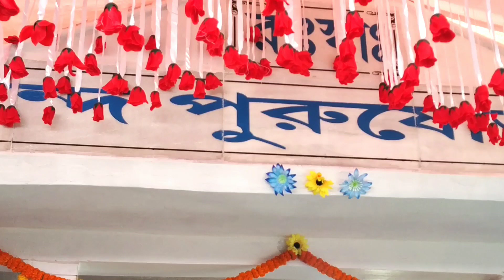শ্রী শ্রী ঠাকুর অনুকূল চন্দ্রের || মন্দির প্রতিষ্ঠা দিবসে সৎসঙ্গ অনুষ্ঠিত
সবাই কে সাগত sumon sharma vlog channel এ

search keyboard 👇👇
sumon sharma vlogs
new vlog
daily vlogs
2023 vlogs channel
Vlogger
vlogging
vlogs viral trick
Sumon sharma
Silchar news
Satsang ashram
anukul thakur video
sri Sri thakur video